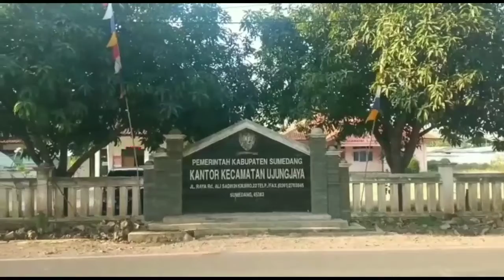Ujungjaya Targetkan Vaksinasi 17 Ribu Warga